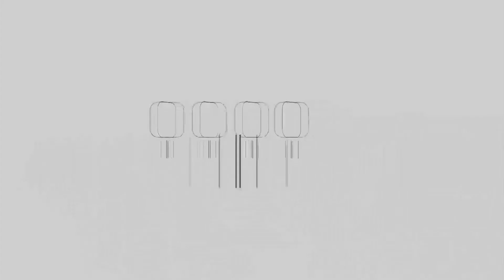كلمة رئيس الوزراء الفلسطيني د. محمد اشتية في مستهل جلسة الحكومة الأسبوعية